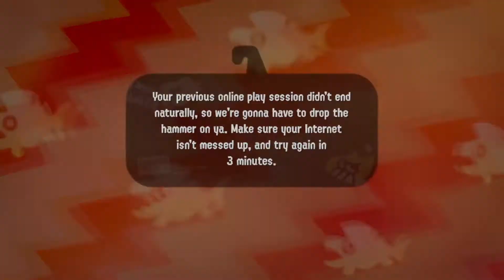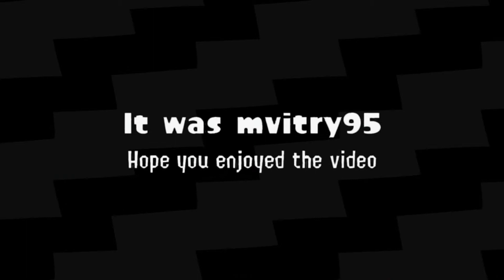Salmon Run Highlights [14/05/2021's session]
Just some highlights of me trying to reach Profresh 999 because there was my main : Sploosh-o-matic
Support :
Timestamps :
0:00 Intro
0:25 Epic moments
1:37 Funny Moments
3:28 Hazard Level Max
6:48 Outro